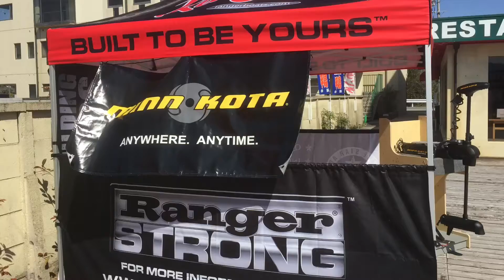2017年3月17日ミンコタ・ウルトレックス体験会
ミンコタ・ウルトレックスの体験会を開催、プロモーション艇に装着し無人で浮かべてみました。ＧＰＳを使いその場にとどまるスポットロック機能恐るべし!!